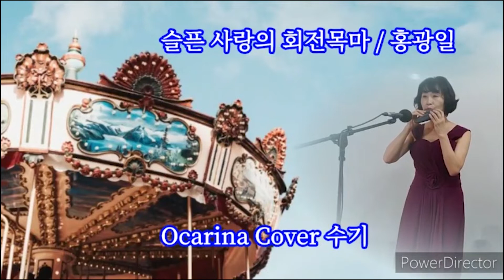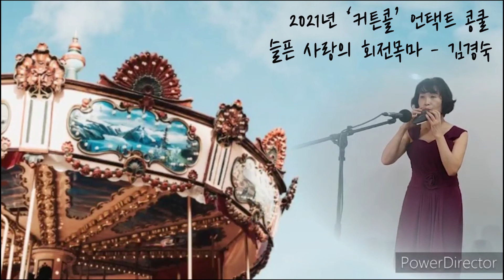51. 슬픈 사랑의 회전목마│김경숙 ♪ '커튼콜' 언택트 콩쿨 / 오카리나 (Ocarina)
［오카리나,팬플룻 연주를 위한 교재］책 미리보기